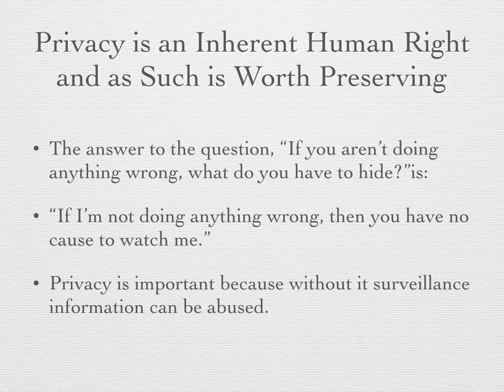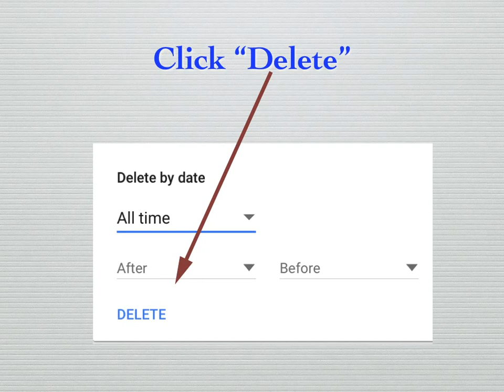How to Delete Your Entire Google Search History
This short video outlines how to delete your Google search history to preserve your online privacy.  According to a US Customs and Border Protection report, while just over 8,500 devices were searched in 2015, that number jumped up to over 19,000 in 2016 and in the first six months of the current fiscal year, the agency had already searched nearly 15,000 devices.